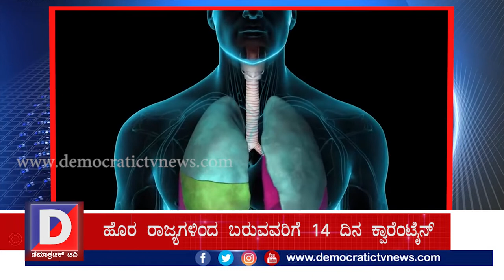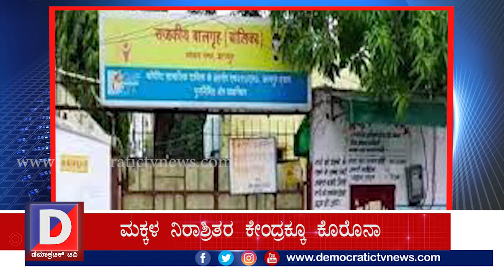ದಿನದ ಟಾಪ್ ಟೆನ್ ಸುದ್ದಿಗಳು- Top Ten News- 22.06.2020 - Democratic TV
1. ಬಾಂಗ್ಲಾ ವಿಮಾನಯಾನ ಹಾರಾಟ ಶುರು
2. ಹೊರ ರಾಜ್ಯಗಳಿಂದ ಬರುವವರಿಗೆ 14 ದಿನ ಕ್ವಾರಂಟೈನ್
3. ಬ್ರೆಜಿಲ್ ನಲ್ಲಿ ಮರಣ ಮೃದಂಗ
4. ಮಕ್ಕಳ ನಿರಾಶ್ರಿತರ ಕೇಂದ್ರಕ್ಕು ಕೊರೊನಾ
5. ಶಸ್ತ್ರಾಸ್ತ್ರ ಬಳಕೆ ನಿಯಮ ಬದಲಾವಣಗೆ ನಿರ್ಧಾರ
6. ಶಸ್ತ್ರಾಸ್ತ್ರ ಖರೀದಿಸಲು ಸೇನೆಗೆ ಕೇಂದ್ರ ಸರ್ಕಾರ ಅಸ್ತು
7. ಗಡಿಯುದ್ದಕ್ಕೂ ಸೇನಾಪಡೆ ನಿಯೋಜನೆ
8. ರಾಷ್ಟ್ರ ರಾಜಧಾನಿಯಲ್ಲಿ ಹೈ ಅಲರ್ಟ್
9. ಪ್ರಭಾಸ್ 20ನೇ ಸಿನಿಮಾ ಯಾವುದು ಗೊತ್ತಾ?
10. ಹರಿಕಥೆ ಅಲ್ಲಾ ಗಿರಿಕಥೆ